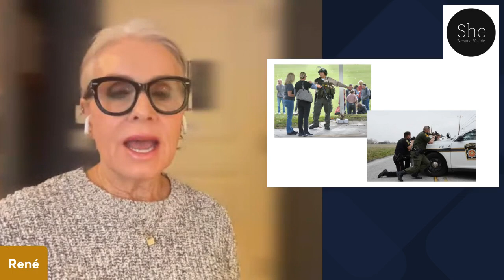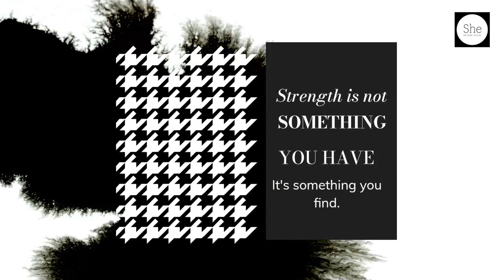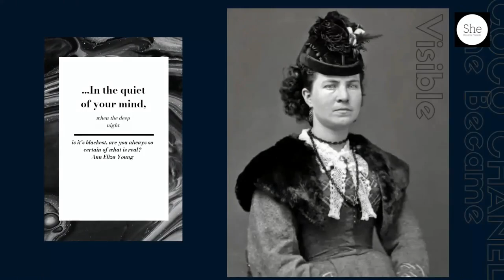Jacki Riedeman's Heritage Demands She Becomes Visible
Jacki Riedeman has intuitively known her value. She recognized the “system” and how it worked and created a “work around” to succeed. She knew from her youth that she was attracted to women but used her talents to distract her truth. Listen as Lila Tueller joins me as cohost and are pleased to hear Jacki tell her story of BECOMING VISIBLE!